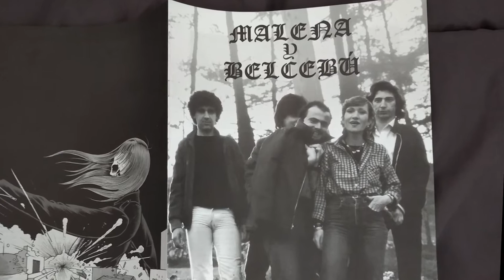Malena y Belcebú: adelanto de su disco "Destrucción", con canciones inéditas grabadas en 1983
PRESENTACIÓN DE "DESTRUCCIÓN", EL DISCO DE MALENA Y BELCEBÚ
con canciones inéditas grabadas en 1983, con Shelly como vocalista.
Proyección de vídeos de la carrera artística de Shelly y rueda de prensa con la presencia de la propia cantante.
Jueves, 5 de mayo, 19:30. Wild Thing Bar.
C/ Martín Machío, 2. Madrid. Metro: Alfonso XIII (L4).

Álbum que recopila todas las grabaciones en estudio de esta banda madrileña de Hard Rock y Heavy Metal de comienzo de los años 80. Temas inéditos rescatados directamente del baúl, con miembros que pasaron en su día por míticas bandas como Caña, Mazo o V8.

Su cantante no fue otra que la carismática voz de Shelly y La Nueva Generación, convertida en esta ocasión en una aguerrida cantante y pionera en plastificar Heavy Metal español, antes de que Azucena se convirtiese, por derecho propio, en nuestra feroz musa metalera.

El LP incluye libreto con extensas notas biográficas de 16 páginas. El disco también está disponible de forma digital desde el pasado 2 de febrero y se puede adquirir por completo o sólo canciones sueltas en el Bandcamp del sello editor, Beat Generation